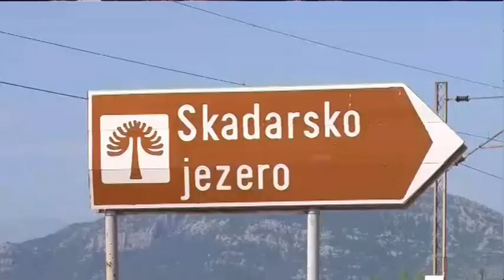Iva Mitrovic turisticki vodici - Boje jutra TV Vijesti